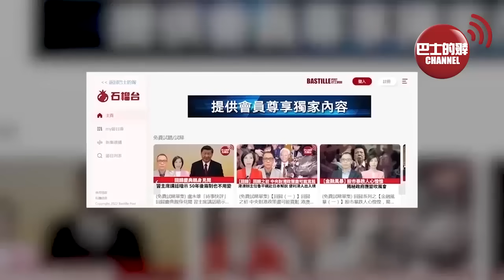(附字幕) 盧永雄「巴士的點評」華為自研攝像頭了，涉及晶圓到芯片全套流程。以巴真的開戰，拆局背後原因，美國搞的沙特以色列和解，打開了潘多拉盒子。 23年10月9日